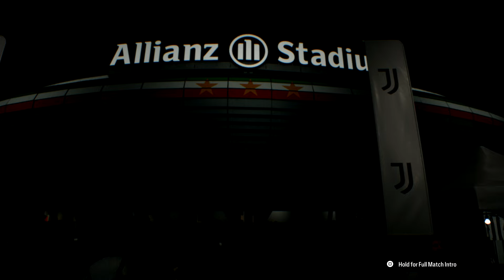FC 25 Juventus vs Parma | Serie A 2024/25 | PS5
FC 25 Juventus vs Parma | Serie A Enilive 24/25 | PS5
Stadium : Allianz Stadium - Turin, Italy